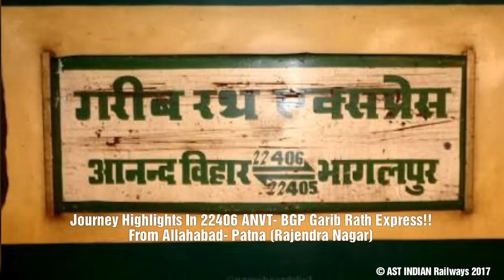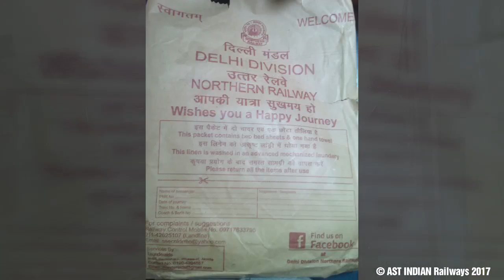Onboard Journey In 22406 Delhi Anand Vihar- Bhagalpur Garib Rath Express: From Allahabad To Patna!!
Indian Railways:"On board Garib Rath Express"
Coverage Of Journey By 22406 Delhi Anand Vihar Ter.-  Bhagalpur Garib Rath Express: High Speed Station Skips, Overtakes, Vertical Crossing, Crossing Some Beautiful Bridges (Old Yamuna Bridge, Allahabad, Tones Bridge Between Bheerpur & Meja Road & Abdul Bari Bridge Which Connects Ara- Patna).

Video Contents:
• Meeting BL WAG-5 & ET WDP-4b With SC- DNR Exp At ALD
• Arrival Of Garib Rath With HWH WAP4
• Dep. Frm Allahabad, Crossing Old Yamuna Bridge & Skipping Naini Jn.
• Back To back Skipping Of Station Between ALD- Vindhyachal & Overtaking Freight Trains
• Arrival Of Vindhyachal & departure After 2 min. Halt
• Speed Show Between Mirzapur- Mughalsarai & Overtaking Freight Trains
• Vertical Crossing With Amritsar- TATA at MGS Outer
• Parallel Entry With Amritsar- TATA In Mughalsarai
• Departure Of MGS & Crossing Asia Biggest Yard Of Mughalsarai & Meeting Dozens Of Locomotives
• Brutal Skips Of Kuchman & Sakaldiha
• Arrival & Departure of Dildarnagar Jn. & Meeting MGS Passenger
• Some Station Skips After Dildarnagar Jn.
• Arrival & Departure of Buxar & Ara Jn.
• Crossing Of Abdul Bari Bridge & Entering Patna
• Meeting Shalimar- Patna Duronto With BRC P4 At PNBE Washing Line
• Arrival Of Patna Jn. & Meeting Sampooran Kranti Exp On Departure.
• Last Xing With Purnia Court- Patna Koshi Exp with SPJ Wdm-3a & PNBE- ANVT Special With WAP-4 & WDS-6.
& More.

* Train Was Running Late By Nearly 11:30hrs. Due To Only One Rake ( This Train Has Only  One Rake, The Rake Which Goes BGP From ANVT, Same Rake Returns Back From BGP- ANVT. So, Every Weekend, This Train Gets Delayed By 10-15 hrs. Or more Than That)

*HWH WAP-4.#22405 Pic Source: GOOGLE*

About 22405/06 Garib Rath:
The Bhagalpur – Anand Vihar Terminal Garib Rath Express is a superfast train of Indian Railways which connects Bhagalpur, an important town of Bihar and Delhi, the capital of India. It is one of the premier trains on this route. Before inauguration, this train ran between Rajendra Nagar and New Delhi. The train is hauled by WDM 3A locomotive of Jamalpur Shed from Bhagalpur to Kiul junction, as the Sahibganj Loop is not electrified yet. From Kiul Junction to Anand Vihar Terminal, a WAP 7 locomotive of Ghaziabad Shed puts it into action. The train comprises 13 Third AC coaches, 3 AC Chair Cars & 2 End-On-Generation Vans.